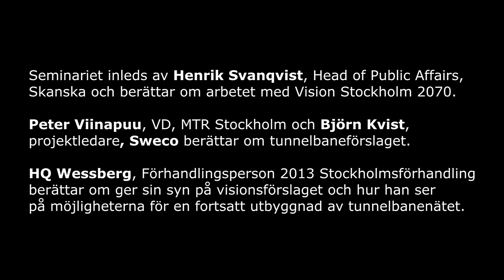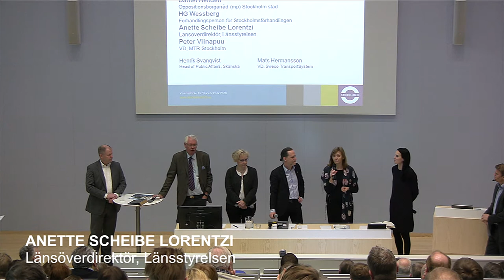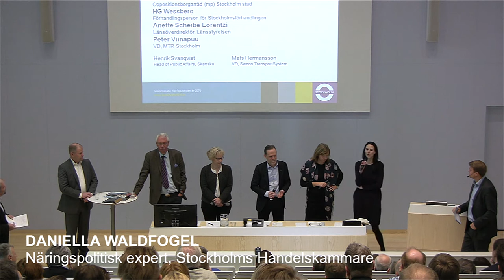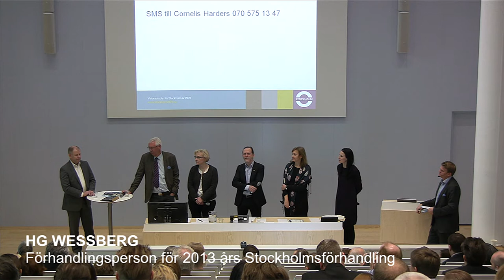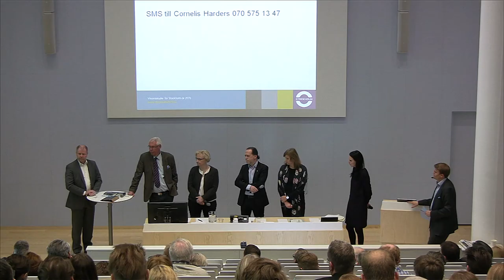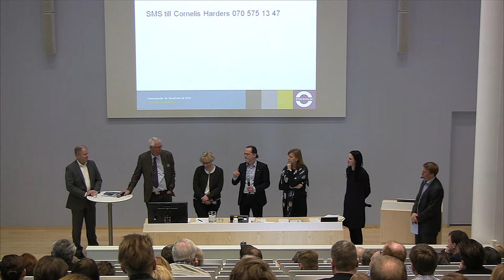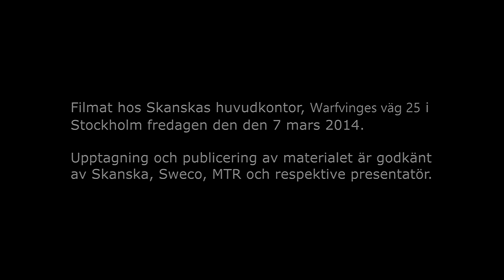2014-03-07 Seminarium Stockholm 2070 - Utveckling av tunnelbanan - Paneldebatt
Hur ser Stockholm ut 2070? - Seminarium om en framtidsvision för Stockholm framtagen av Sweco, MTR och Skanska.

Sweco, MTR och Skanska har under 2013 blickat framåt och tagit fram visionsstudien Stockholm 2070 om hur staden växer och vilka krav det ställer på bostads- och transportförsörjning.

I det fjärde och sista av fyra seminarier berättar man om visionsrapportens förslag om en helt ny tunnelbanelinje som skulle bredda staden västerut och knyta ihop den i nord-sydlig riktning från Arninge-Täby till Huddinge.

Seminariet inleds av Henrik Svanqvist, Head of Public Affairs, Skanska och berättar om arbetet med Vision Stockholm 2070.

Peter Viinapuu, VD, MTR Stockholm och Björn Kvist, projektledare, Sweco berättar om tunnelbaneförslaget.

HQ Wessberg, Förhandlingsperson 2013 Stockholmsförhandling berättar om ger sin syn på visionsförslaget och hur han ser på möjligheterna för en fortsatt utbyggnad av tunnelbanenätet.

I den avslutande panelen samtalar deltagarna om hur olika aktörer kan bidra till att bygga framtidens Stockholm.

Deltagare:

- Anette Scheibe Lorentzi, Länsöverdirektör, Länsstyrelsen
och tillträdande Stadsbyggnadsdirektör i Stockholms stad,
- Daniella Waldfogel, Näringspolitisk expert, Stockholms
Handelskammare,
- Daniel Helldén, oppositionsborgarråd (mp) Stockholms
stad
- Helene Hellmark Knutsson, oppositionslandstingsråd (s) Stockholms läns landsting.

PANELDEBATT

- Vad tycker ni om Stockholmsförhandlingen?
- Vad är största hotet mot att förhandlingsresultatet?
- Vad tillför dom olitiska politiska förslagen till tunnelbaneutbyggnad?
- Hur ser ni på genomförandet?
- Hur löser man markbehehovet för depåer?
- Hur ser man till att det byggs bostäder vid dom nya linjerna?

Filmat hos Skanskas huvudkontor, Warfvinges väg 25 i Stockholm fredagen den den 7 mars 2014.

Upptagning och publicering av materialet är godkänt av Skanska, Sweco, MTR och respektive presentatör.